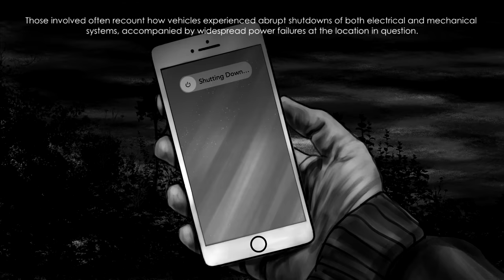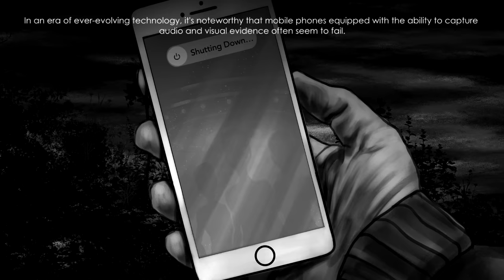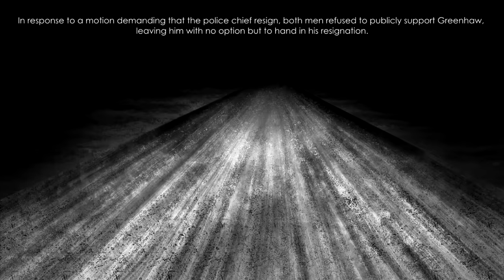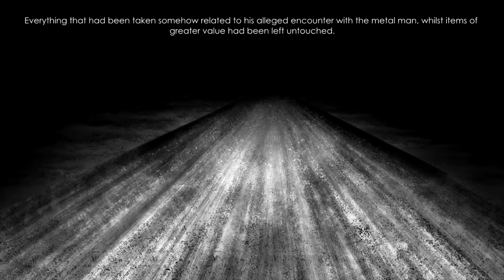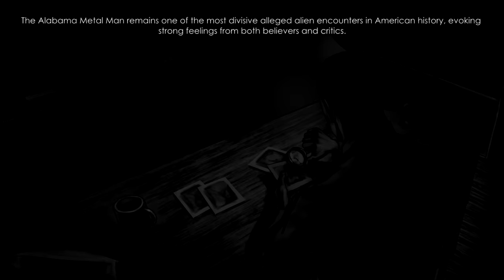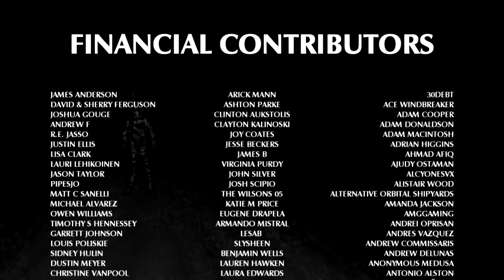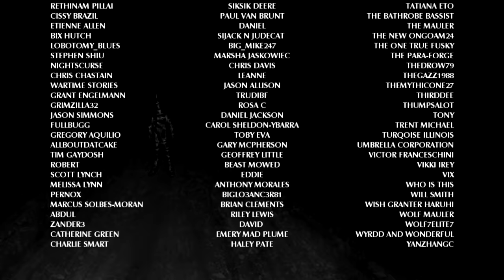The Alabama Metal Man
When reviewing reports of supposed encounters with strange entities, it’s easy to be sceptical. However, the situation becomes more challenging when crucial witnesses can present seemingly compelling physical evidence to substantiate their claims. Such was the case in an incident, which occurred in the southern United States during the early 1970s, an alleged encounter with a mysterious figure known as the Alabama Metal Man.